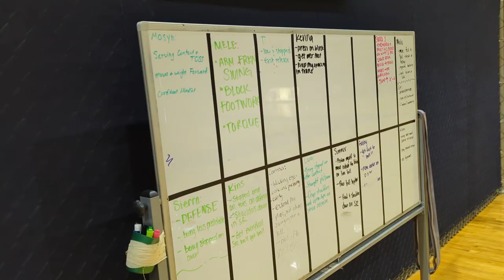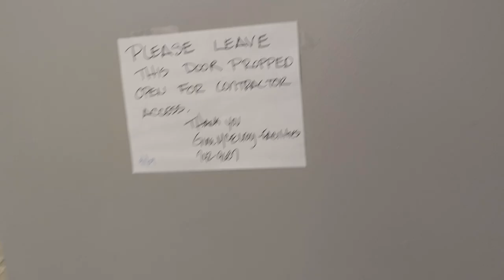exploring unr gym